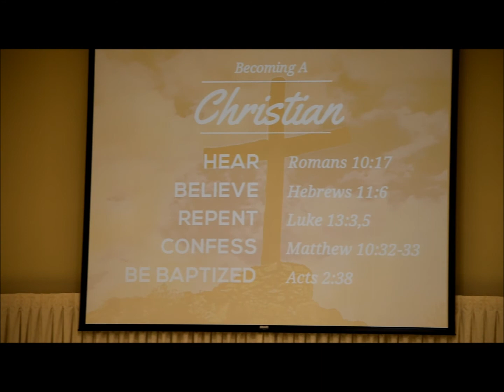SUCOC 2018 03 04 PM Hold On, A Little While Longer - Bro Randall F. Tucker Sr.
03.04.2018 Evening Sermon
South Union Church of Christ
Houston, TX